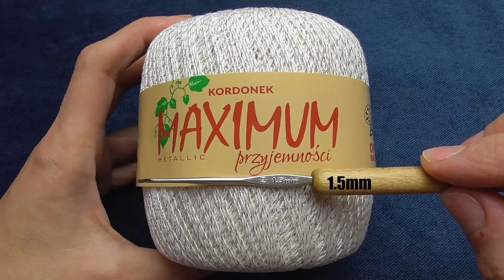Bombka "Lili" na wypełnieniu plastikowym/akrylowym 6cm - Szydełko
Cześć :) Kolejny projekt własny. Wykonasz podaj autora wzoru. Oznacz mnie
Dziękuję :)
Postanowiłam skupić się na bombkach na wypełnieniu. Będą ozdobą wiele lat nawet u osób, które nie potrafią obchodzić się z bombkami delikatnie ;) Planuję obdarować moich znajomych szydełkowymi bombkami i to wypełnienie to strzał w dziesiątkę :)
Miłego wspólnego szydełkowania.
W poradniku szydełkuję Kordonkiem Maximum Przyjemności w kolorze białym ze złotą nitką metaliczną. Przepiękny :)